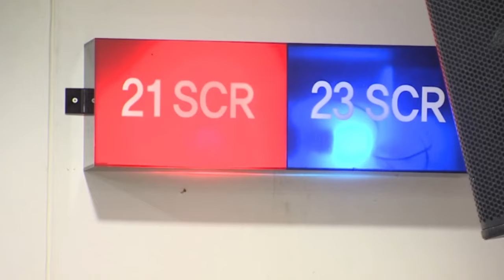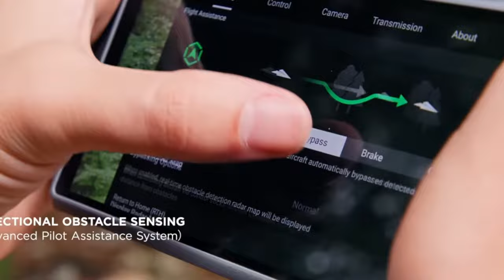위성으로 본 북한의 무인기부대🇰🇵🛩️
요즘 러-우전쟁의 전장을 보면서,
드론의 역할이 엄청나게 커진 것을 많이 느끼고 있습니다.
북한도 과거부터 지속적으로 무인기를 개발하고 운용하고 있는 것을 파악되고 있는데요.
북한에서 무인기를 생산하고 운용하는 거점으로 지목되는 곳들을 살펴보았습니다!

[타임코드⏱️]
00:00 방현비행장 과 방현 항공기공장
04:26 북한의
07:10
08:33 방현의

참고자료)
위키백과 : 방현비행장, 방현무인기
나무위키 : 방현공힝, 방현항공기공장